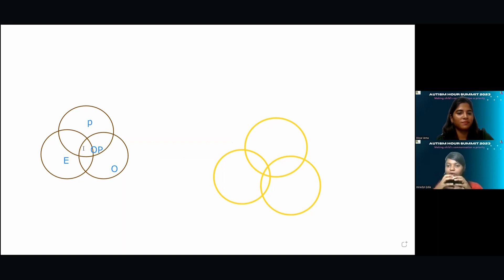A teaser from the talk on crucial role of AAC in Occupational and Physiotherapy Settings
Empowering Communication and Movement: The Crucial Role of AAC in Occupational and Physiotherapy Settings

Access the full video on April 16th 2023 in the Autism Hour Summit 2023:-

Here are the various Social Media channels to follow:

6. YouTube: @playstreet3173